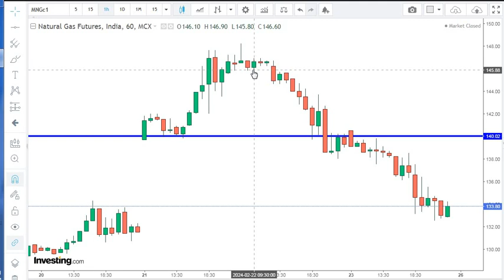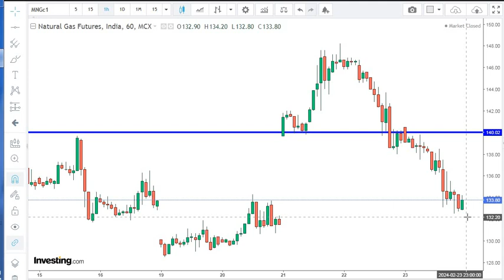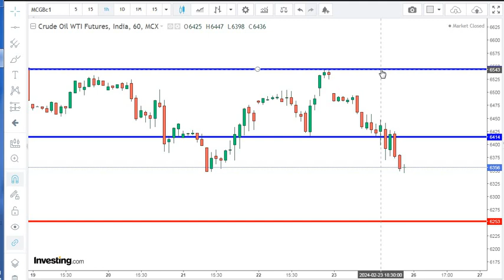natural gas|crude oil|RVs STRATEGY|NG|Trading strategy|mcx live NEWS|Day trading|140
दुनिया का कोई भी Chart पढना सीखें सिर्फ 30 मिनट मे

My Intraday Trick & Indicators

Buy / Sell  कब करें ?
कितना SL लगाए ?
SL कैसे खिसकाये ?
कब ignore करें Trading?
for learning perspective
सब कुछ सिर्फ 30 मिनिट मे समजे।
for learning perspective

next week view

क्या वापस उपर् भागेगा ?

[Learn how we find Support and Resistance ]

Free video of Online candle sticks pattern

crude oil price  hike ,correction ,Natural Gas ,,commodity ,beginners ,petrol ,Diesel  ,Technicalanalysis,corona impact,support ,resistance,  target,
कच्चे तेल व्यापार रणनीतियों,
 कच्चे तेल की कीमतों का व्यवहार,
 शुरुआती के लिए कच्चा तेल,
 अगले हफ्ते अपडेट,
 कच्चे तेल का साप्ताहिक विश्लेषण,
 अगले सप्ताह दृश्य,
 कच्चे तेल का आउटलुक,